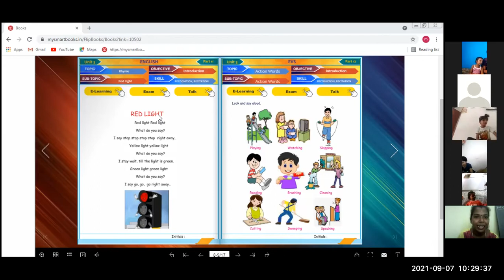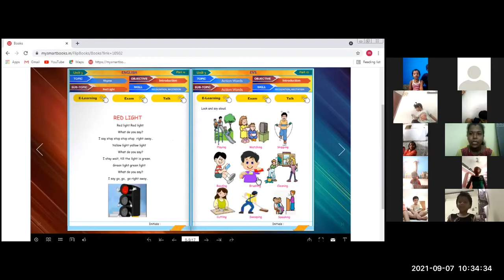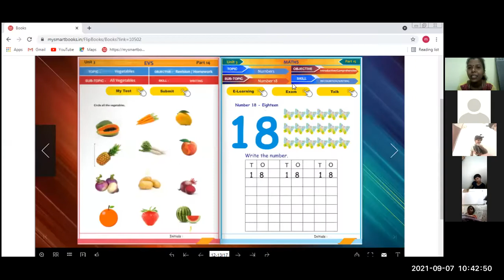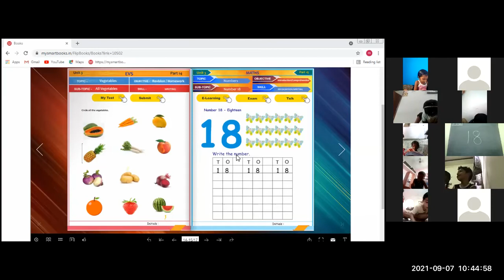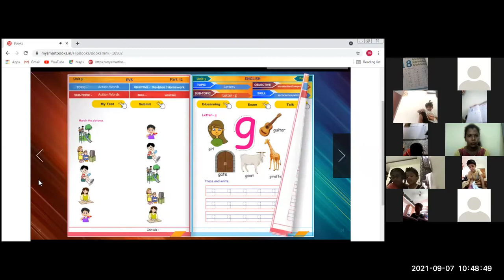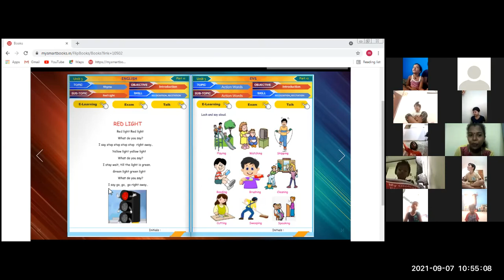Junior kg Live Interactive Session 07-09-2021